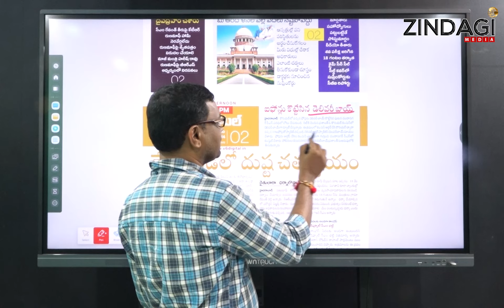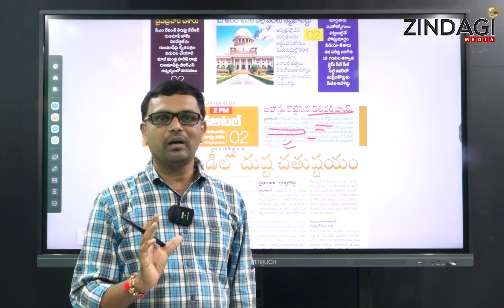కొనలేక ఐఫోన్లు కొట్టేసిన డెలివరీ బాయ్ || Delivery boy who stole iPhones || Zindagi Media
Watch   Delivery boy who stole iPhones By Zindagi Media